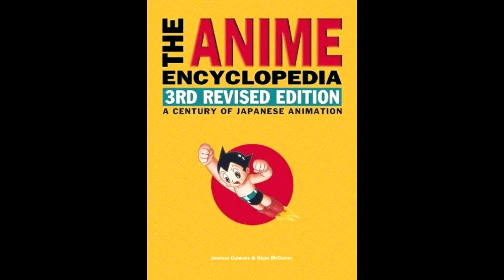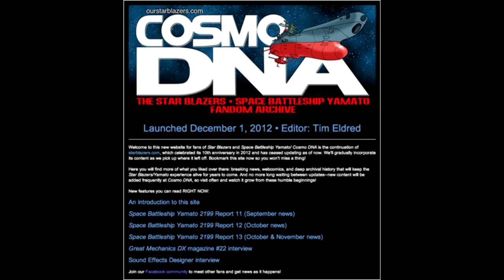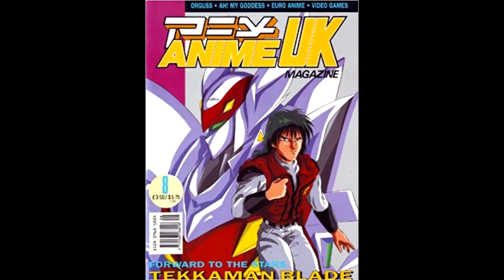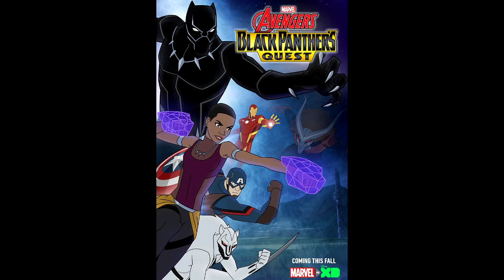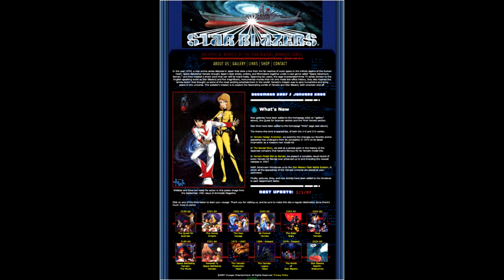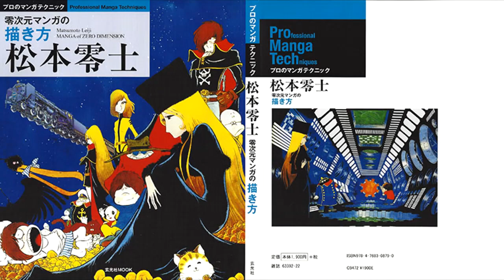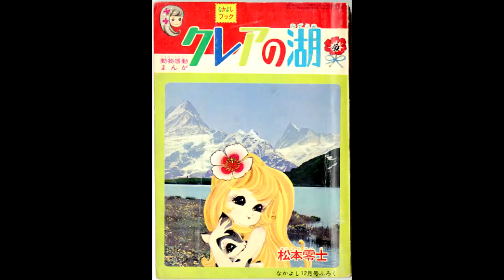MomoConline: Leiji Matsumoto: The Man, The Myth, The Book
The legendary creator of Captain Harlock, Galaxy Express 999, Space Battleship Yamato, Interstella 5555  and others has been a fixture of the Japanese anime scene r over 50 years. Come hear from authors Helen McCarthy and Tim Eldred as they give their expertise that’s led them to create a new book about the anime maker as well as insights on animation, book writing and magazine publishing.